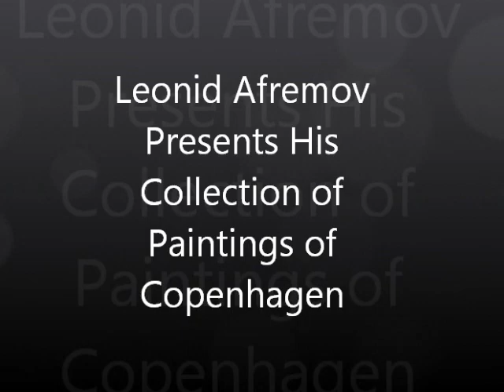Slide Show - Paintings of Denmark Cityscapes by artist Leonid Afremov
Here you will find a collection of paintings by artist Leonid Afremov. The paintings are city senses in Denmark

This is an original oil on canvas from my older collection, now you can see the picture in higher resolution.. I use only a palette-knife for painting. I have not used a brush in this painting. I use only natural oil paint and 100% pure cotton canvas. This painting will be available for auction

Each original oil painting by Leonid Afremov is truly a one-of-a-kind unique piece of art. With his artwork in private and public collections throughout the world, the purchase of an Afremov original is a great investment as his artwork continues to appreciate.

Please send me your comments. I love taking constructive criticism.

My you tube video gallery where you can see me paint pieces from beginning to end:

 Truly Your,
Leonid Afremov